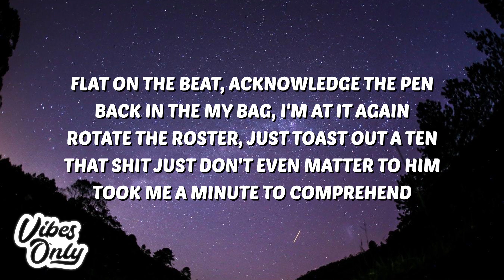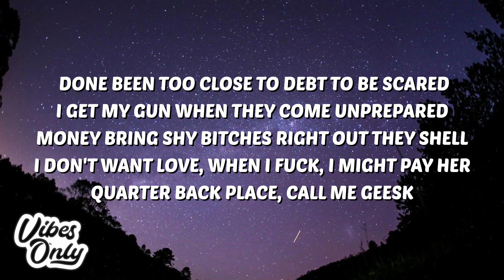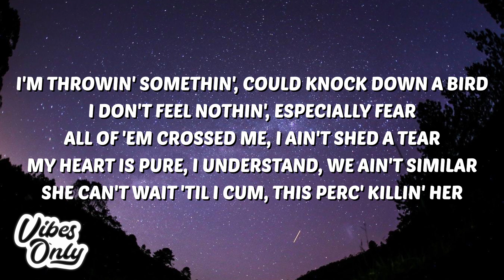G-Eazy - At Will (Lyrics) ft. EST Gee